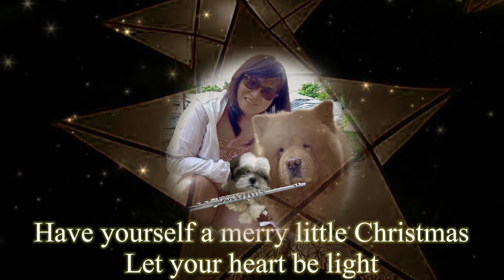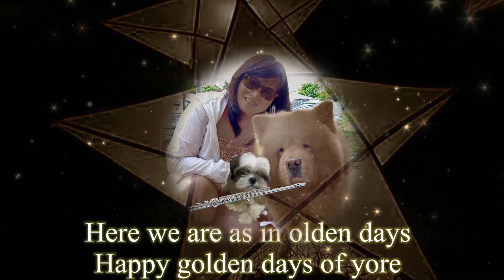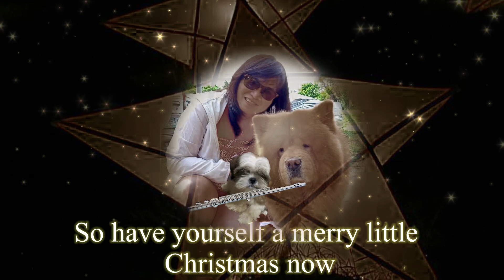Have Yourself A Merry Little Christmas (Flute Cover)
Have Youself A Little Merry Christmas
Artist: Judy Garland
Composer: Hugh Martin & Ralph Blane